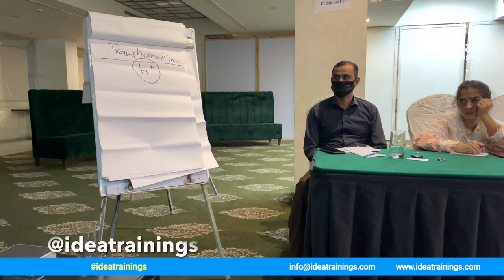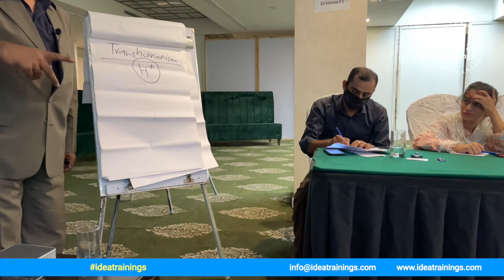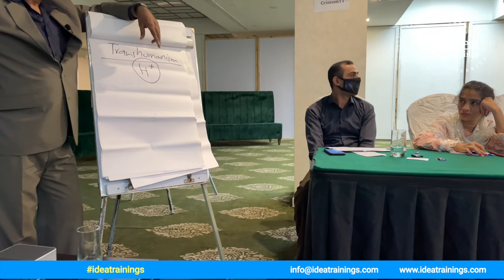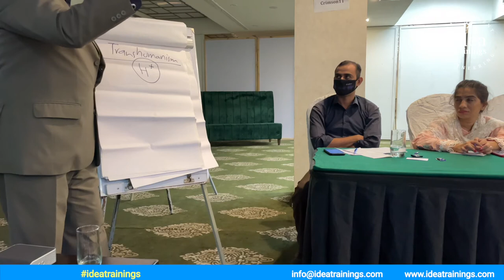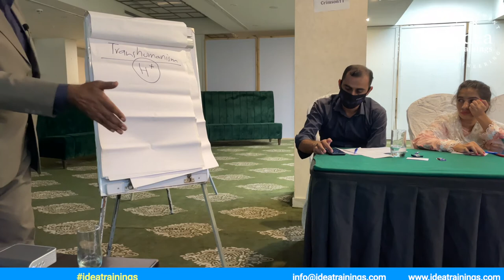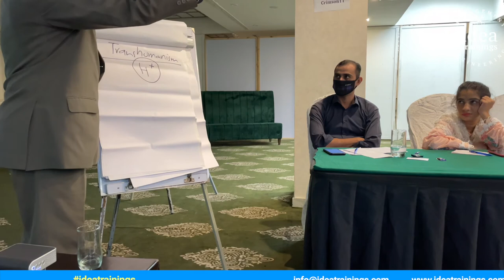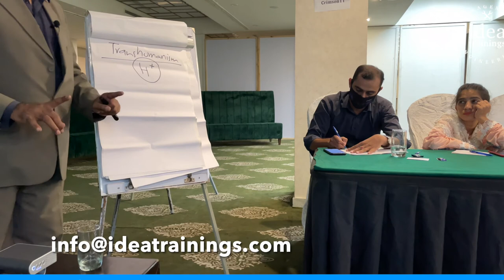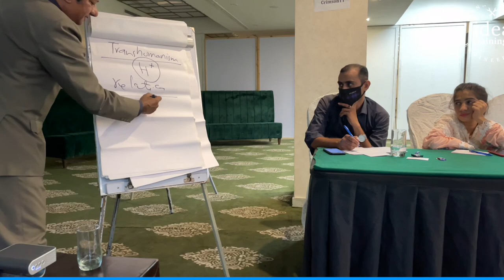Multitasking & Transhumanism - P6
Mr. Muhammad Rizwan Junaid is one of the senior and legendary trainers in Pakistan and the Middle East. He has trained hundreds of students across Pakistan.

He has too much command on the subject of Human psychology and personality.

Happy learning.
KhurramShahzad is a well-celebrated corporate business professional who speaks about personal development online and offline events. He has conducted several training programs across Pakistan and UAE on management, soft skills, and engineering topics. He is the most trusted and followed professional known for his work and talks. To learn more about him visit the following websites.

Social Media follow @KhurramEshahzad